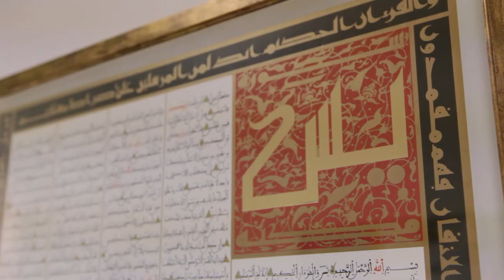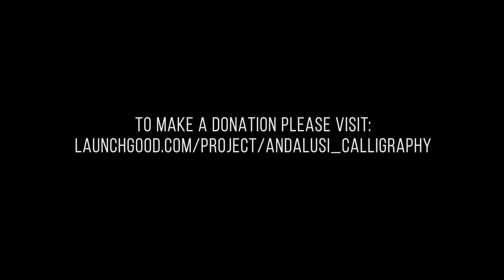A Beginner's Guide To Andalusi Calligraphy (Crowdfunding Trailer)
“This is the story of a calligraphic script that is almost extinct, yet which was once a crucial part of the most extraordinary cultural flourishing of the Middle Ages. We trace its journey from its origins in Madinah to its pinnacle in Al-Andalus, where we look at the rich context it evolved in. How did this once ubiquitous style fall into disuse, and what remains of it today?”